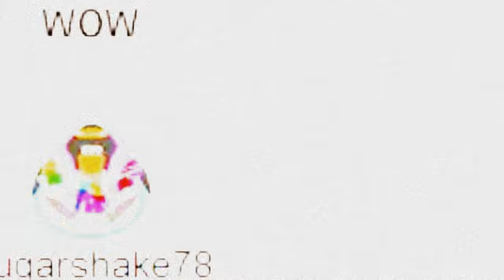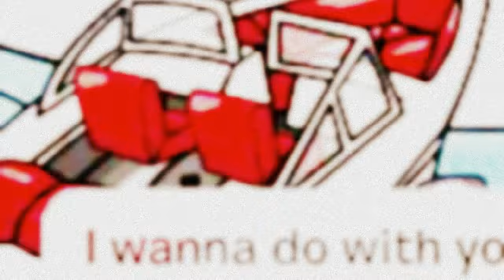CPMV ~ Hot Like Wow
READ ME!

Here is another CPMV That Is my fave! I love this song! I am thinking about entering it in a contest or something...Thank God my editing software is up and running! And I posted this because I can't finish "A Guy What Takes his Time" Because I can't even access it! Rawr! I have more videos coming soon!

Song: Nadia Oh ~ Hot Like Wow